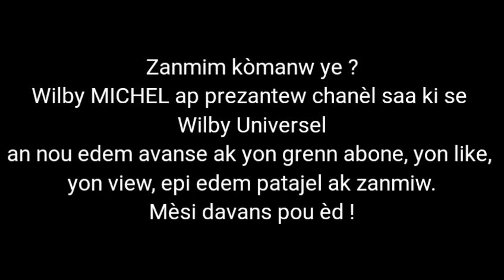Gade yon aksyon .assista a uma ação. Watch an action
Men kòman pouw avanse